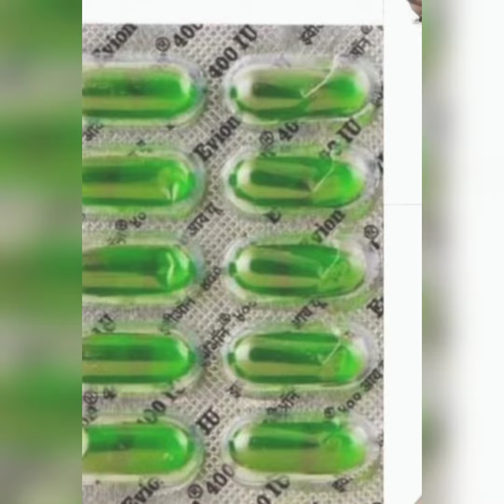बेहद असरदार एंटी एजिंग क्रीम खुद बनाएं anti aging cream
एंटी एजिंग क्रीम
home remedy for anti aging cream
rice water remedy for anti-aging
aloe vera gel for anti-aging
Aloe Vera gel for glowing skin
rice water cream for healthy skin
rice water cream for glowing face
homemade anti-aging cream
chehre ki tvacha ke liye cream
jhaiyan jhurriyan chamakdar chehre ke liye cream
anti aging cream formula
homemade anti aging cream formula
home remedy for anti-aging
 homemade face cream